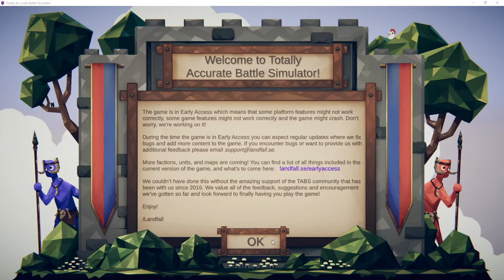Hoplite vs Archer | Gameplay | Totally Accurate Battle Simulator